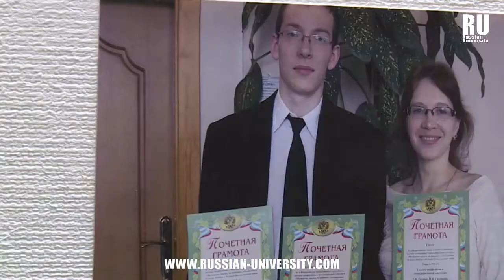UNIVERSIDAD MÉDICA DE TVER|Estudios en Rusia|Estudia en Rusia